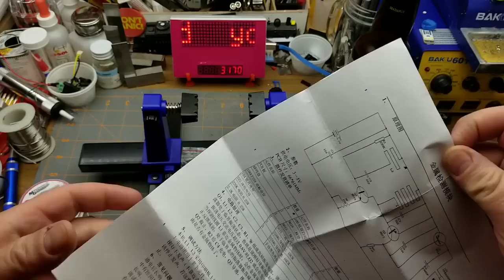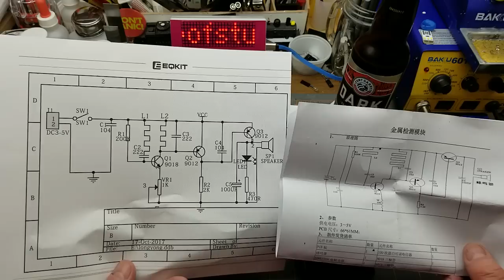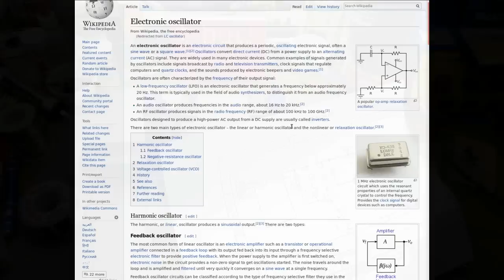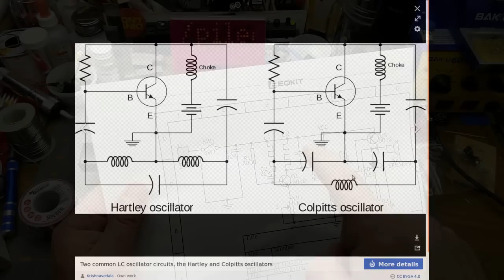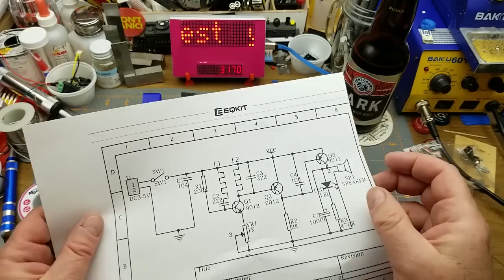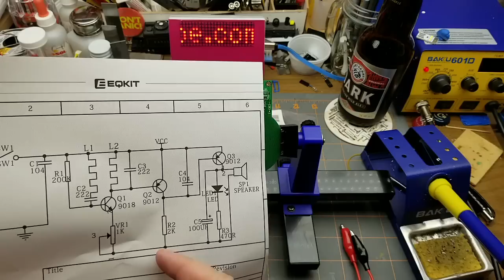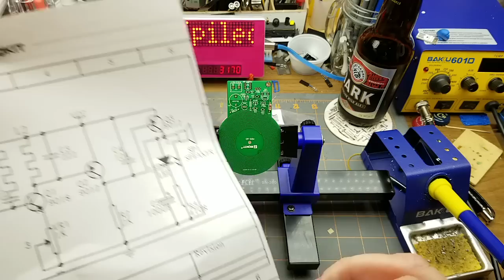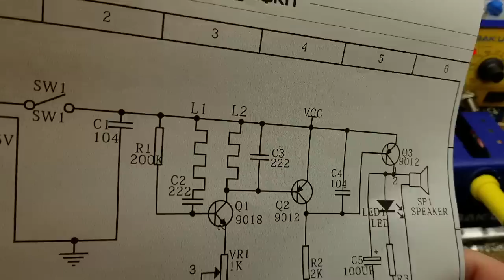The best PCB holder so far (long version)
Time to try out my newest circuit board holder by building a couple of simple kits.

Just for fun, I did 2 edits of this video.
This is the longer one.

It has much of the soldering action at accelerated speed for the impatient viewer.